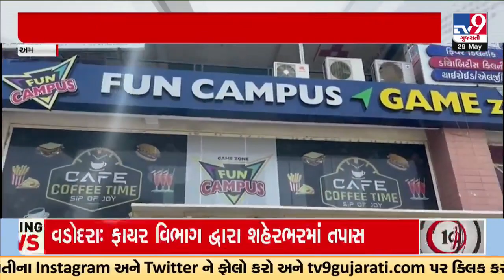Complaint against 4 Game Zones in Ahmedabad over fire safety & NOC | TV9Gujarati